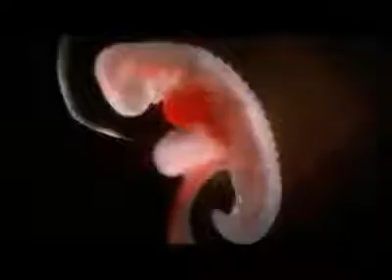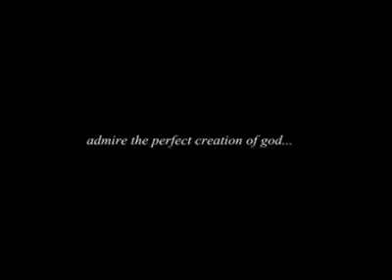Gr 12 Life sciences Fertilision and implantation